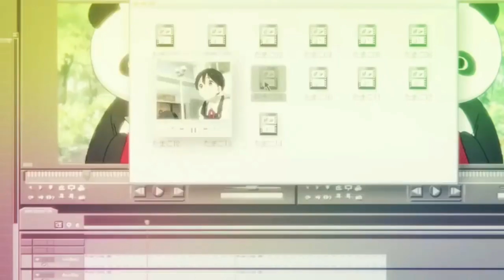(AMV) Hazakura Kie Kitano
Hey guys I hope that you guys like it